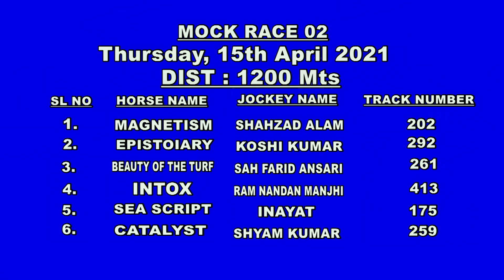Beauty Of The Turf with Sah Farid Ansari wins the Mock Race 2 on 15th April 2021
Beauty Of The Turf with Sah Farid Ansari wins the Mock Race 2 on 15th April 2021 at the Madras Race Club Ooty